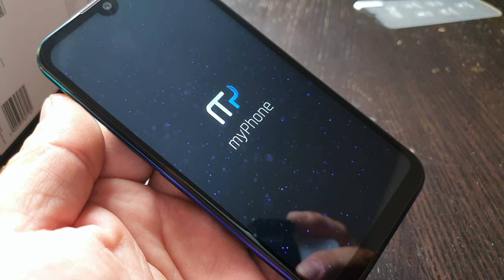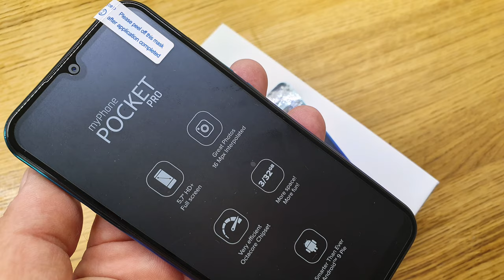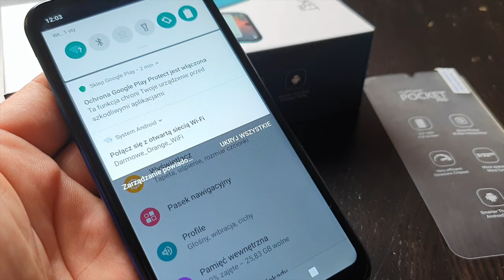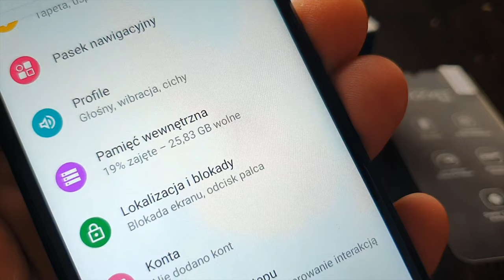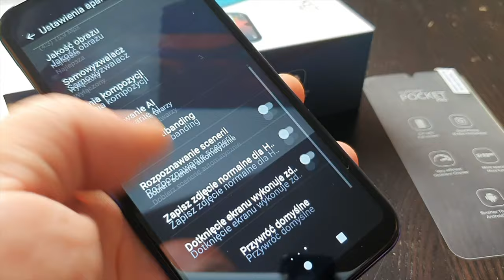myPhone Pocket Pro - premierowo w mGSM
myPhone zapowiada nowy model Pocket Pro. To telefon klasy budżetowej, ale zadbano, by wyglądał nowocześnie i wpisywał się w rynkowe trendy.

myPhone Pocket Pro otrzymał kompaktową obudowę z tworzywa, z połyskującym tyłem utrzymanym w modnej obecnie stylizacji, w granatowo-różowym , mieniącym się gradiencie. Nie zabrakło też kropelkowego wcięcia w ekranie oraz klasycznego czytnika linii papilarnych.

Smartfon ma 5,7-calowy wyświetlacz IPS o rozdzielczości HD+ i proporcjach boków 19:9, otoczony w miarę wąską - jak na budżetową konstrukcję - ramką, pozwalającą osiągnąć współczynnik screen-to-body ratio na poziomie 88% (dane producenta). Telefon pracuje pod kontrolą Androida Pie z aktualnymi poprawkami bezpieczeństwa. Zasilanie zapewnia akumulator o pojemności 2700 mAh. Telefon obsługuje oczywiście LTE, ma też Bluetooth 4.2, GPS czy dwuzakresowe Wi-Fi.

Sercem Pocket Pro jest ośmiordzeniowy procesor Spreadtrum SC9863, wspomagany przez 3 GB pamięci operacyjnej i 32 GB pamięci wewnętrznej z opcją rozbudowy kartą microSD w hybrydowym slocie, na zmianę z DualSIM. Smartfon ma 13-megapikselowy aparat główny od Samsunga (z interpolacją do 16 Mpx, diodą i dodatkową matrycą do rozmywania tła) oraz przedni aparat 5 megapikseli, który interpoluje zdjęcia do 8 megapikseli. Cena telefonu wynosi 499 zł.